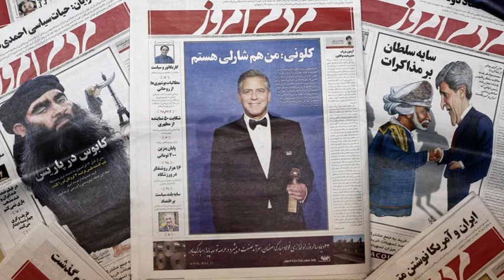RFI Khmer News on 18 January 2015,តុលាការ​អ៊ីរ៉ង់​បិទ​សារព័ត៌មាន​ប្រចាំ​ថ្ងៃមួយ​ព្រោះ​តែ​ចំណង​ជើង​«ខ